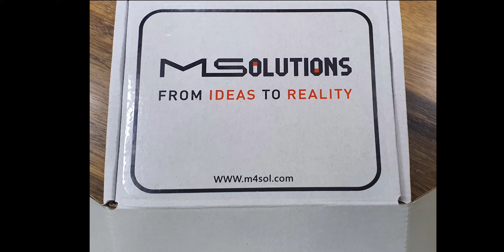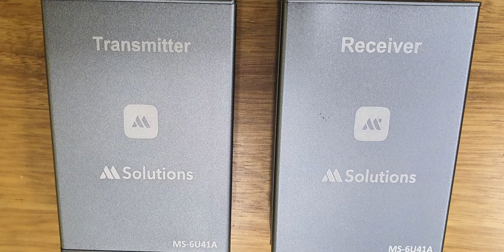You may need the new MSOLUTIONS USB-C extende. Take 3 minutes to listen to Eliran Toren, the CEO.